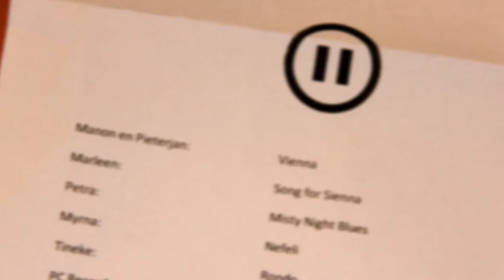Myrna speelt Einaudi, Nefeli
Muziekuitvoering Berlicum